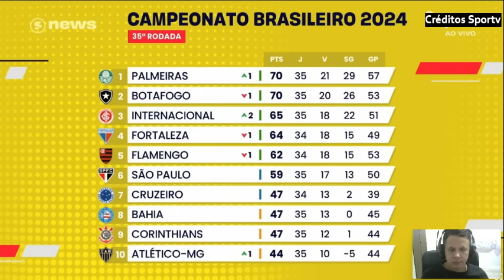COMENTARISTAS FAZEM CONTAS PRO INTERNACIONAL SER OU NÃO CAMPEÃO DO BRASILEIRO UMA SEQUÊNCIA INÉDITA